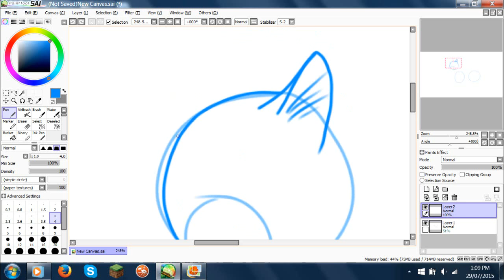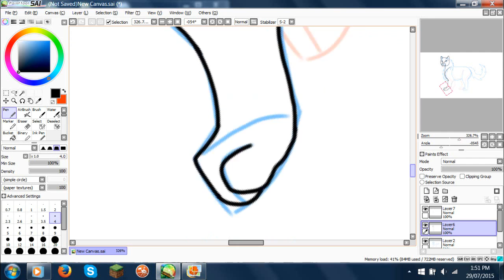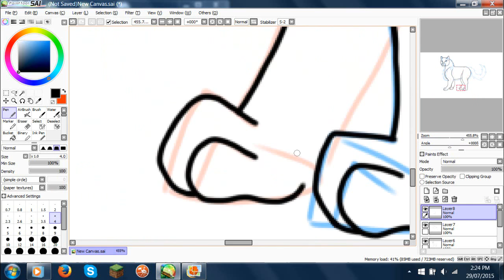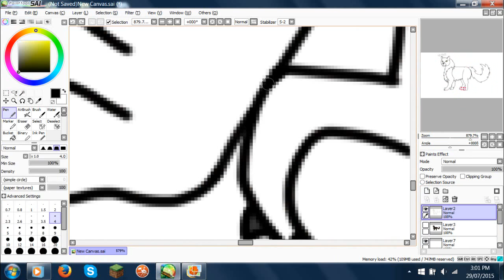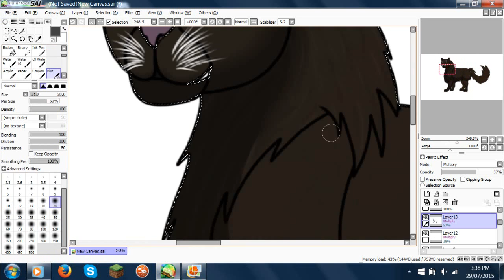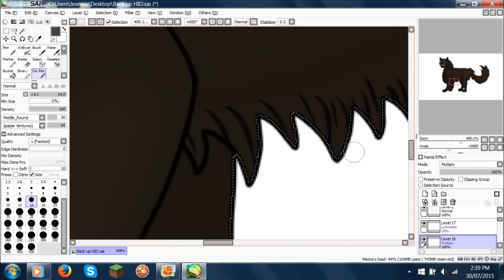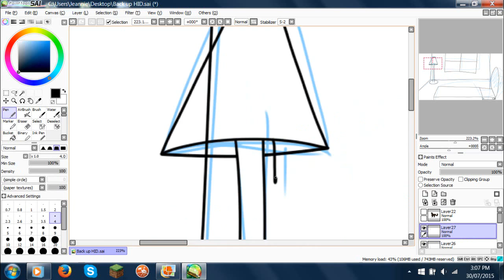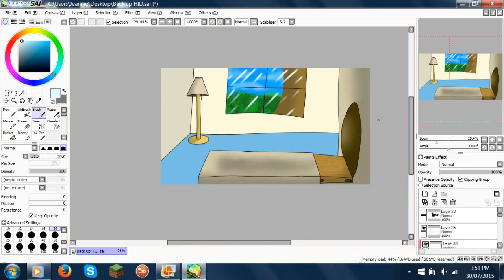How I Draw: A Maine Coon (request)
Requested by: CloudCat557 AJ (Have90607)

When The Rains Came
A Forest
Escape
Danger
If you want me to do another animal just leave it in the comments, PM me, or on my channel.